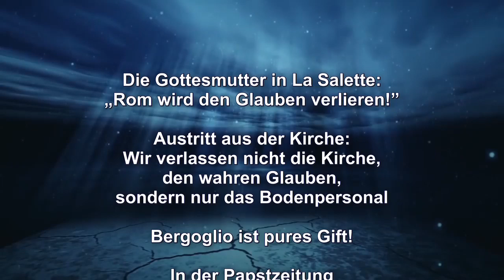Nun ist die Zeit, dass die wahre Kirche in den Untergrund geht!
Predigtauszug des Schwert-Bischofs vom 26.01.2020 – Themen: Die Gottesmutter in La Salette: „Rom wird den Glauben verlieren!” – Austritt aus der Kirche: Wir verlassen nicht die Kirche, den wahren Glauben, sondern nur das Bodenpersonal – Bergoglio ist pures Gift! – In der Papstzeitung werden die falschen Aussagen von Bergoglio berichtigt oder geradegerückt

Spendenkontos: Neuchristen, Bergstrasse 52, CH-9038 Rehetobel –
Postkonto St. Gallen: IBAN CH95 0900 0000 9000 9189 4 / BIC POFICHBEXXX
Postbank München: IBAN DE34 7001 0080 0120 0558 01 / BIC PBNKDEFF